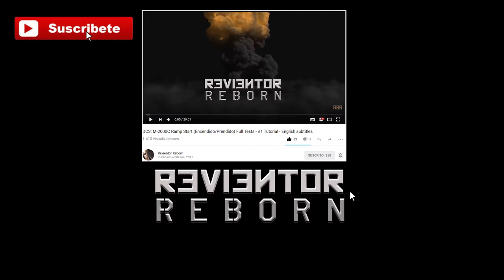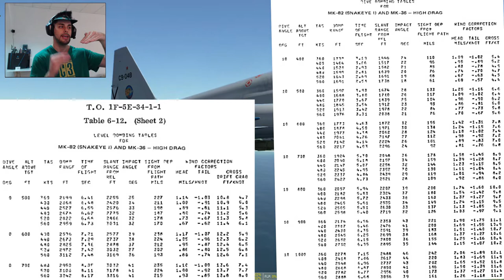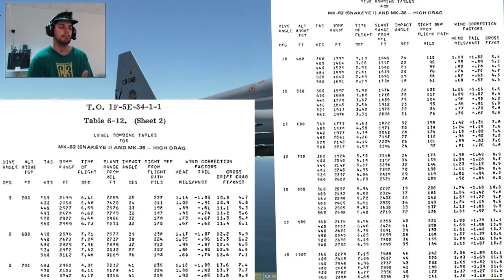DCS: F-5 Tiger II - Bombas Frenadas (alto arrastre) Mk-82 - #14 Tutorial (English+8 langs. Sub.)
¿Quieres saber cómo usar una bomba frenada?